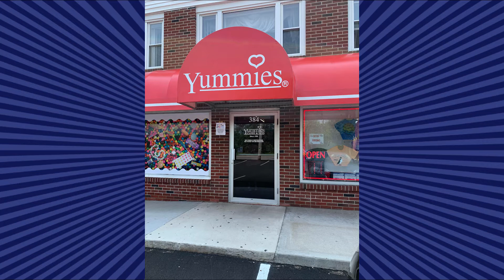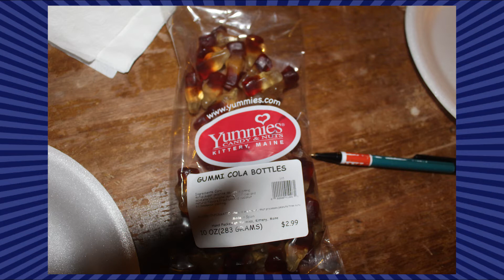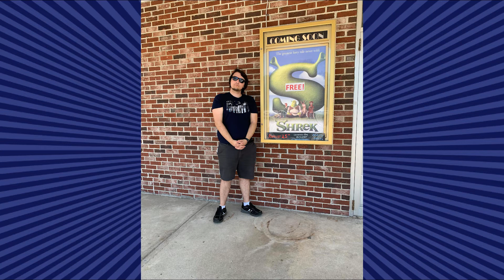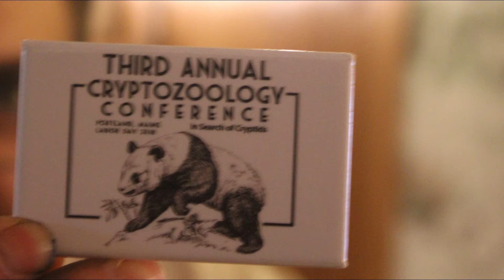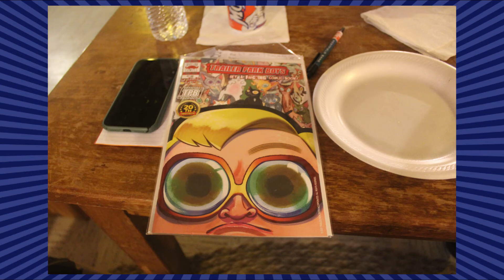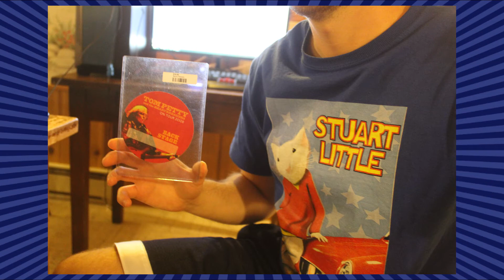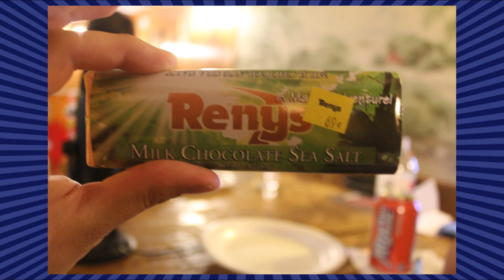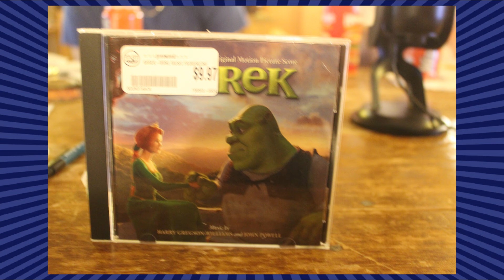THAD DOES MAINE | The Elder God Podcast | Ep 23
Episode 23 of the Elder God Podcast has arrived and the topic this time is Maine! Big Bad Thad had a swell time in the Portland area and due to popular demand we're here to discuss it all! Places include Coastal Botanical Garden, Old Orchard Beach, Coast Comics, Cryptozoology Museum, Dollar Tree, Bull Moose, and more! We also chug Moxie and various Maine native Snacks! This episode features Big Bad Thad, Big Sal, Kev Kev, and Simmy!

Timestamps:
0:00 Start
0:40 Introductions
3:04 Mystery Drink: Moxie
4:34 Yummies Candy Store/Fake Soda Gummies
7:21 When Pigs Fly
8:12 Raptor Falls
9:06 Marriot Hotel Mix-up
11:53 The Maine Mall
12:50 Goodwill
13:12 Walmart
13:52 KFC/Taco Bell Combo
14:58 Old Orchard Beach
17:44 Maine Vintage Toys
18:44 Wainwright Circle
18:52 Dollar Tree
19:15 Five Guys
20:35 Coastal Botanical Garden
21:42 House of Pizza/Burger King
22:40 Cryptozoology Museum
24:30 Color Me Mine
26:01 Shaw's/Pringles Wendy's Spicy Chicken Sandwich
29:08 Portland Pizza Co
29:25 Break
30:27 Terminal
31:12 The Karate Kid
31:37 Surf's Up
32:30 Twilight
34:00 Odyssey Whale Watch
35:36 Elevation Burger/Shirt
37:30 Evergreen Chinese
37:57 The Holy Donut
38:10 Portland Art Museum
38:44 Coast Comics
40:55 Vintage Shops
44:00 Renys/Chocolate Bar
46:25 Taco Escobar's
47:05 Cowbell BBQ
48:28 Maine Mariners Museum
49:25 Amato's/Humpty Dumpty All Dressed Chips
51:39 Len Libby's
52:25 Bull Moose
56:32 Kev and Simmy Adventures
1:02:22 Closings

Originally recorded on Tuesday, August 3rd 2021.